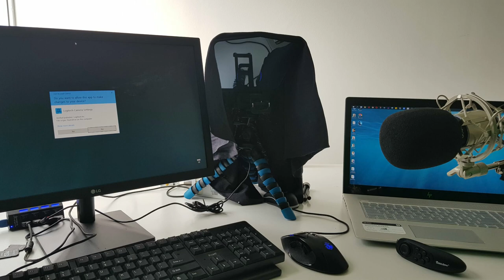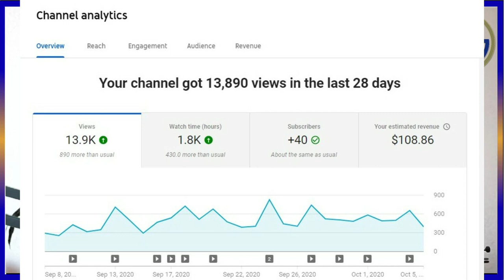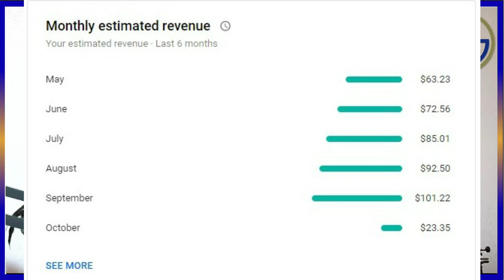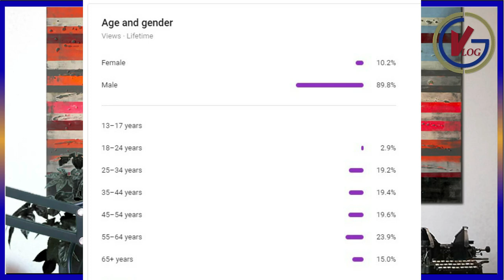Gran Colombia Update and Future S10V27